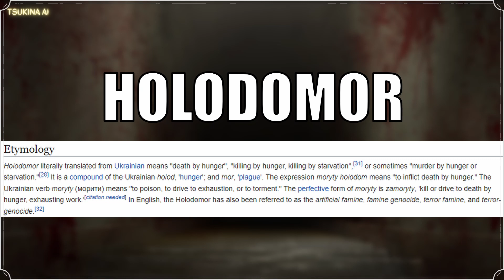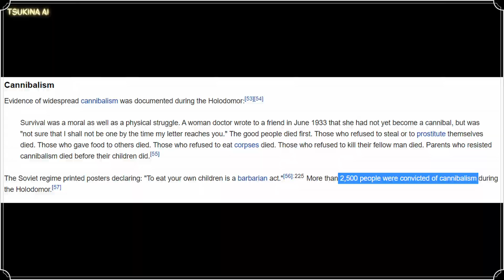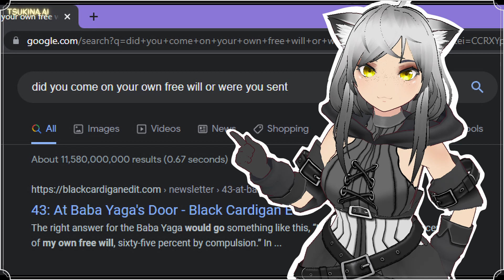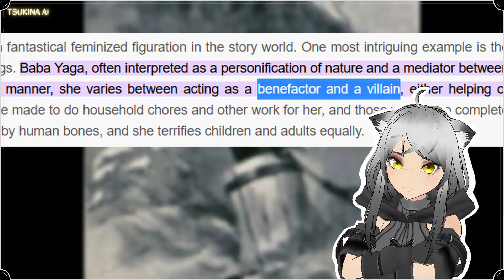Cooking Companions Lore Explained Vtuber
Today’s game is called “Cooking Companions” which is a horror visual novel by Deer Dream Studios. The demo is FREE to play, so give it a try if you’re interested! And please buy the full game if you want to dive into all the LORE yourself!

This game is full of secrets and lore, that I was so incredibly stoked to dive into! I'm actually really proud of this for being my first lore video, and can't wait to do more! Researching and learning stuff was amazingly fun for me! I hope you enjoy as much as I did!

00:00 Intro
00:23 Summary
05:48 Theory Begins: Where are We?
07:22 Who are We?
08:57 WE AREEE...
12:15 See ya next time on Tsuki's Theories

Do you think we're playing the bad guy in this game? Who do you think The Chompettes are? I'm already in the midst of the video explaining it, so let's see if we come up with the same conclusion!

 I want everyone to be able to enjoy the content comfortably and safely for themselves, so I will include CONTENT WARNINGS at the bottom of the description for those who need them. Please only watch if you are comfortable with the uneasy feeling that comes with horror content. The content warnings will often include spoilers, so if you feel you don’t need them, please don’t look.

~~~You can find me over on my other socials below!~~~

These indie horror game theory videos are inspired by MatPat, SuperhorrorBro, and Markiplier here on Youtube.

CW’s include

Death, cannibalism